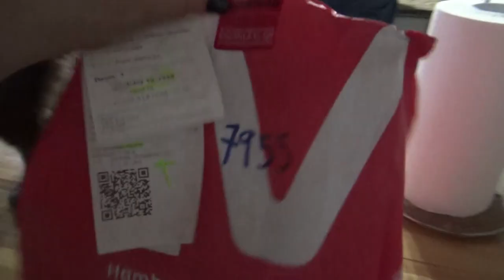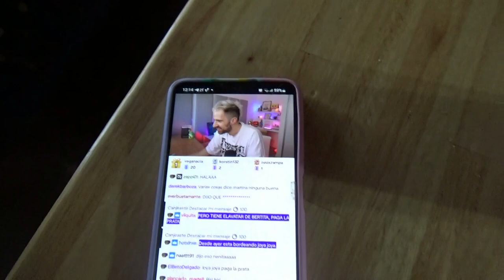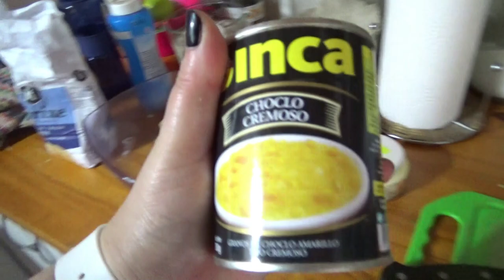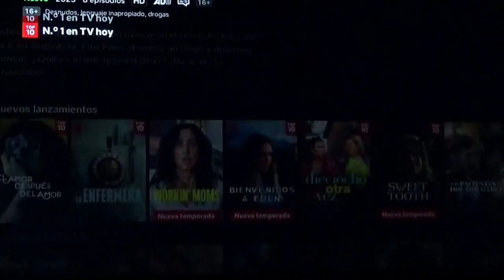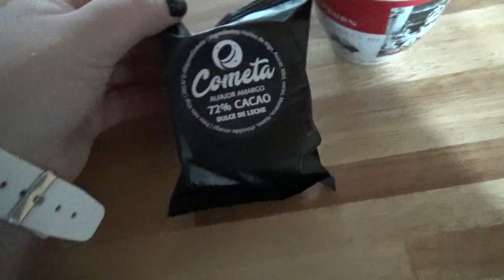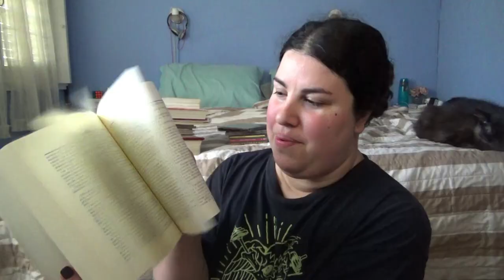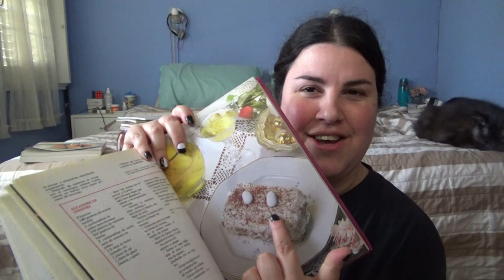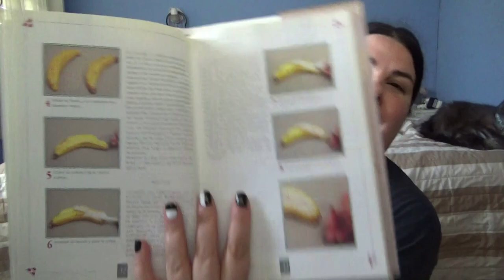VEO LA SERIE DE FITO PAEZ !🎼 y tengo cosas que decir al respecto/ GILMORE GIRLS👩‍👧/VLOG 103 ▶️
Hola! Bienvenidos a mi canal! Soy Natalia y esta semana les traigo UN NUEVO VIDEO!
Empiezo el VLOG 103 hablando un poco de lo cansada que estaba, les muestro mis uñas nuevas, y cuando me puse hacer la cena, me encontré con un problema! LAS LENTEJAS ESTABAN FEAS! y eso me tiró más abajo, así que me fui a dormir sin comer :(
Se sucedieron días muy feos, con humo, niebla y viento, todo eso contribuyó a que se activara mi alergia, hice lo que más pude estos días, pero hubo días en donde me sentí bastante mal. Más allá de todo me pedí una hamburguesa  de Mostaza de not burguer, cociné también, probé la leche nueva de la serenísima BARISTA! Es muy rica!
Empecé a ver la serie de FITO PAEZ ! El amor después del amor! Esto disparó recuerdo de mi adolescencia asi que les cuento de la serie y otras cositas más!
También estoy viendo GILMORE GIRLS y aunque parece una serie común tiene un universo de personajes muy extraños!
Nos regalaron unos libros de cocina y se los muestro, hay cosas muy llamativas!